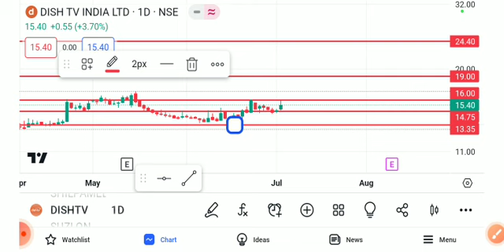DISH TV SHARE LATEST NEWS TODAY,DISH TV SHARE ANALYSIS,DISH TV SHARD TARGET,DISH TV SHARE NEWS TODAY